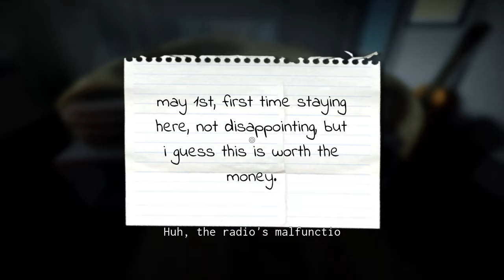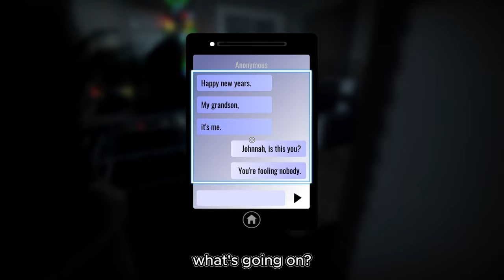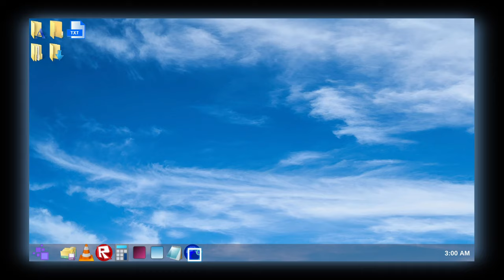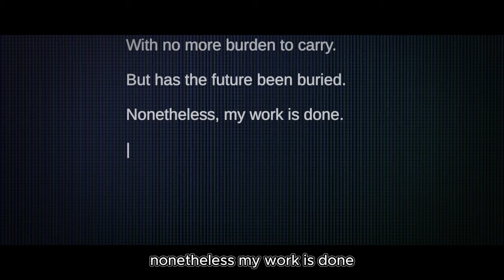Scariest Roblox Games That Will Give You CHILLS!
Join me as I dive into some of the spookiest ROBLOX games that are guaranteed to make you shiver - can I survive the chills?